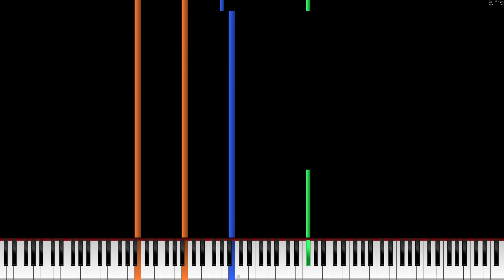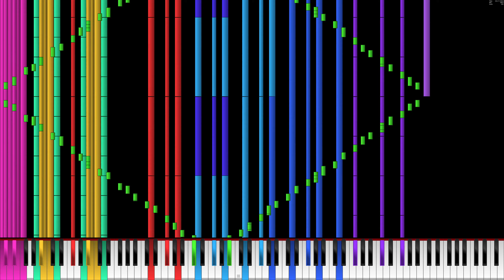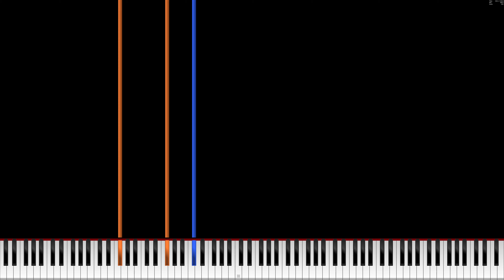[Black MIDI] TheFatRat - MAYDAY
midi by TrainerLydia